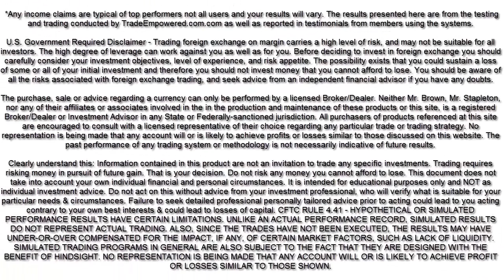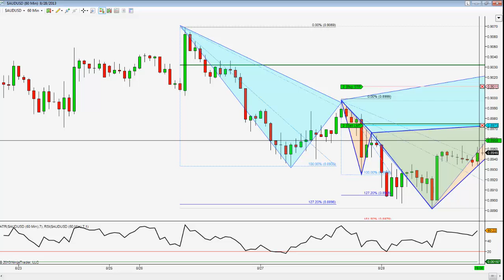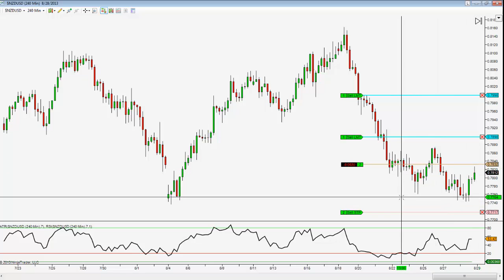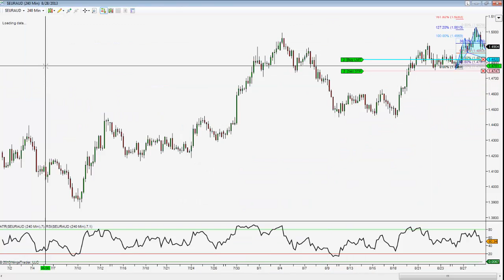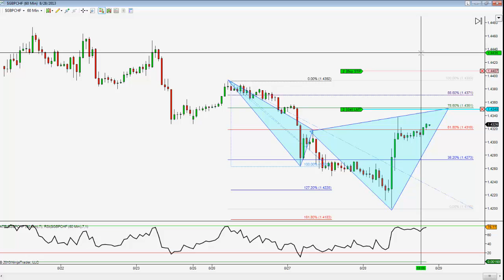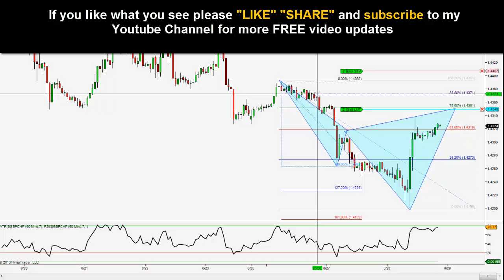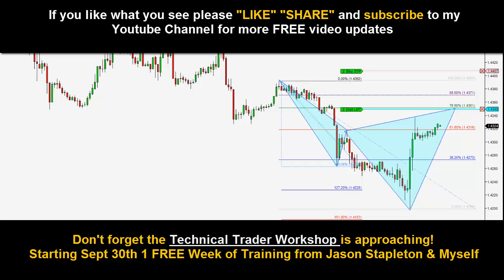Forex Trading: Patterns are back in a BIG way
A special look inside the 6 Figure Syndicate group and what's on my personal trading radar for the upcoming days.